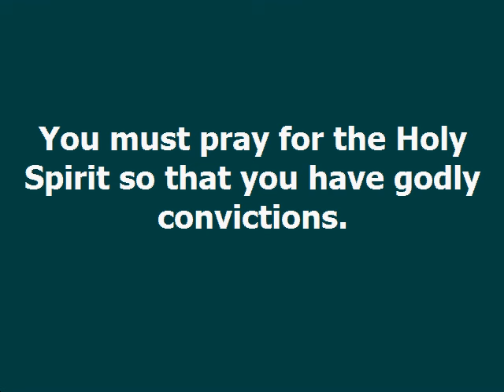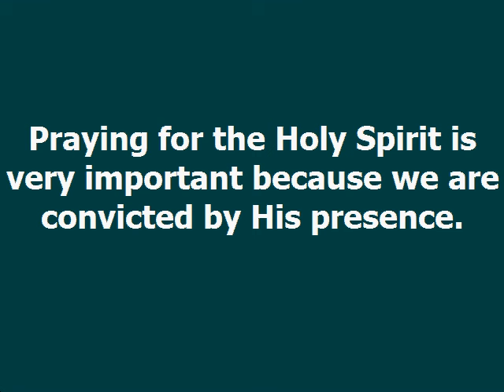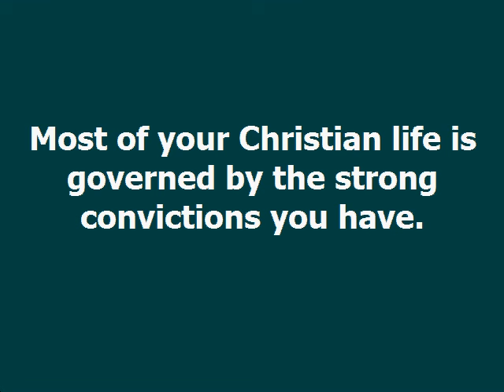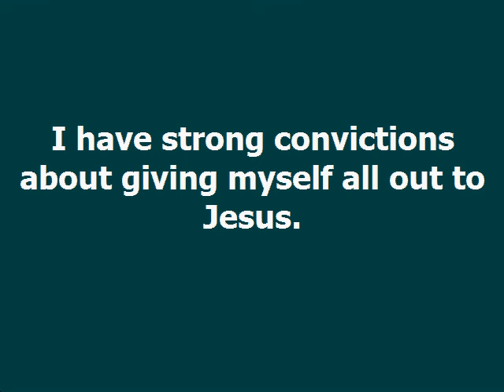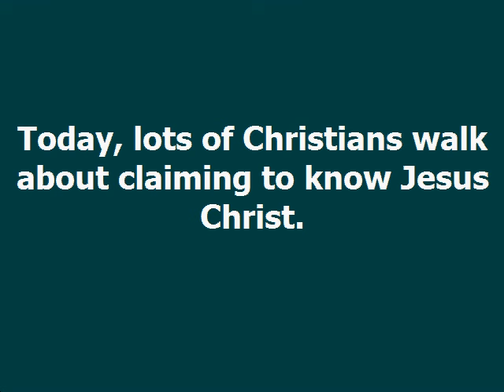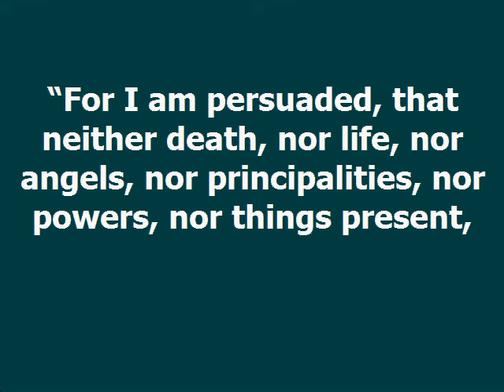Strong Convictions Dag Heward Mills Daily Devotional Daily Counsel Read Your Bible Pray Everyday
STRONG CONVICTIONS Daily Devotional - Dag Heward-Mills
Dag Heward-Mills
19th July, 2022

…but if I go, I will send Him to you. And He, when he comes, will convict the world concerning sin and righteousness and judgment;
John 16:7-8 (NASB)

You must pray for the Holy Spirit so that you have godly convictions. Praying for the Holy Spirit is

very important because we are convicted by His presence. One of the works of the Holy Spirit is to give you strong convictions. Convictions are beliefs and strong persuasions. Most of your Christian life is
governed by the strong convictions you have. Without strong convictions you cannot do much for God.

Weak Christians are people who do not have strong convictions about God. They do not have strong convictions about serving God. They do not have strong beliefs about the importance of fellowship.

Their lack of conviction is what makes them weak. One of the things the Holy Spirit does is to give you convictions.

I have strong convictions about full-time ministry. I have strong convictions about giving myself all out to Jesus. I have strong convictions about working in the ministry. I have strong convictions about debt. These strong convictions have guided me in the ministry.

Today, lots of Christians walk about claiming to know Jesus Christ. If they really had strong convictions about the things they claim to believe, this world would be different. The lack of the Holy Spirit is what leads to a lack of conviction. More prayer for the Holy Spirit will lead to more conviction.